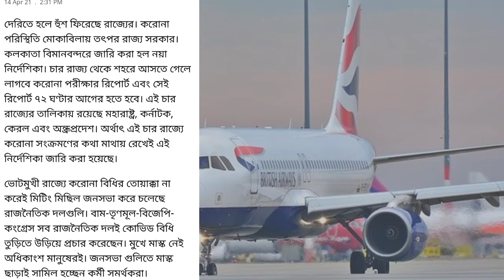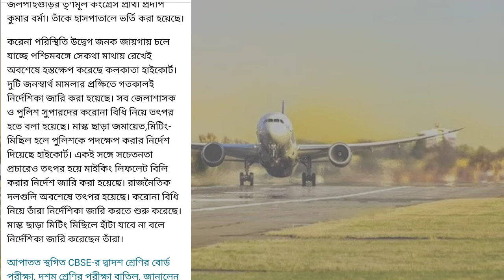kolkata airport covid test . নয়া নির্দেশিকা জারি kolkata airport covid guidelines । kolkata airport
Kolkata airport has made Covid negative report mandatory for travellers from Maharashtra, Karnataka, Kerala and Telangana. Taking to Twitter, Kolkata Airport said, "As per State Govt guidelines passengers coming to KolkataAirport from Maharashtra, Karnataka, Kerala & Telangana must carry RT PCR negative test report conducted within 72 hours before departure."

As per State Govt guidelines passengers coming to kolkataairportfrom Maharashtra,Karnataka,Kerala & Telangana must carry RT PCR negative test report conducted within 72 hours before departure.